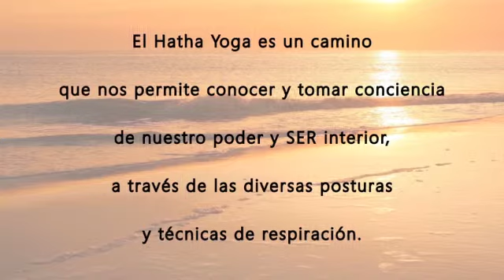YOGA PILATES DESPERTAR 06197171